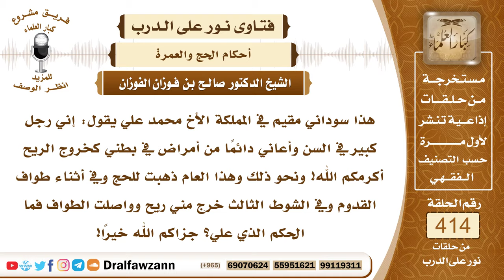5542- أحدث وهو في الشوط الثالث من طواف القدوم فأكمله ولم يتوضأ - الشيخ صالح الفوزان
"5542- هذا سوداني مقيم في المملكة الأخ محمد علي يقول: إني رجل كبير في السن وأعاني دائما من أمراض في بطني كخروج الريح أكرمكم الله! ونحو ذلك وهذا العام ذهبت للحج وفي أثناء طواف القدوم وفي الشوط الثالث خرج مني ريح وواصلت الطواف فما الحكم الذي علي؟ جزاكم الله خيرا!
الجواب: لا يجوز الطواف من المحدث سواء كان محدثا من الأصل ولم يتوضأ أو كان متوضئا وشرع في الطواف ثم عرض له الحدث وانتقاض الوضوء فإن طوافه مبطول؛ لأن من شروط صحة الطواف أن يكون الإنسان على طهارة والنبي ﷺ كان يتطهر إذا أراد الطواف وبدليل أنه ﷺ كان يصلي الركعتين بعد الطواف ولا شك أن الصلاة لا تجوز إلا بوضوء، فدل على أنه ﷺ كان متوضئا فلا يصح الطواف إلا بطهارة.
 السائل: إذن يكون طوافه...
 الشيخ: طوافه غير صحيح، من أحدث في أثناء الطواف فإنه يجب عليه الخروج من المطاف وأن يتوضأ وأن يستأنف الطواف من جديد كالذي يحدث في أثناء الصلاة سواء بسواء.
السيرة الذاتية :
للاشتراك في قناة الشيخ صالح الفوزان

14_ الشيخ محمد أمين الشنقيطي
يتيوب

15_سماحة المفتي عبد العزيز آل الشيخ
 يوتيوب

رئيس الفريق
لمشروع كبار العلماء